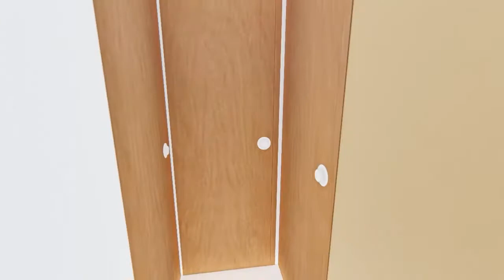Catalina Townhouse | Golden Horizon | VSConcha Realty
Having a place they can call their own, is the ultimate dream of many Filipinos. And
here at Villas Phase III, we’ve made sure it’s easier to achieve that thru our
affordable and budget-friendly payment terms.

Own a home you can truly be proud of here at the Villas — townhouse units with

provision for up to 3 bedrooms, within a secured & gated community, and conveniently

located near various points of interest.

Total Area: 13 Hectares
Features & Amenities: Clubhouse, Basketball Court, Water Tank, 24/7 Security, Parks &

Playground, Gat & Guard House

Lot Areas: 41 sqm approx. (Regular);
54 sqm approx. (Special)
Floor Area: 42 sqm approx.